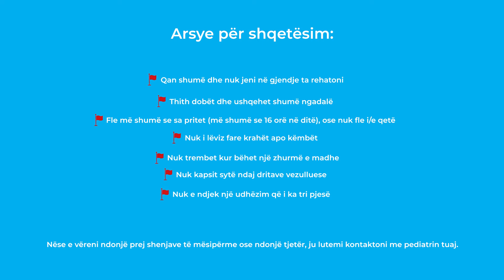1 Muaj: Zhvillimi i fëmijës në muajin e parë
Foleja – Aplikacioni për Prindërim nga UNICEF është i disponueshëm në Apple AppStore dhe Google Play 💙
Shkarko tani dhe bëje prindërimin më të lehtë:
AppStore
Google Play